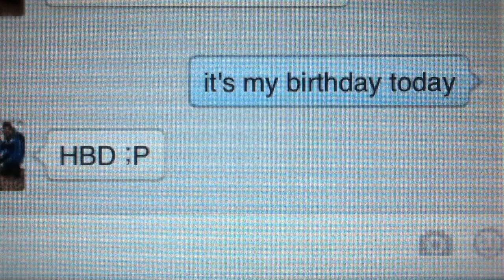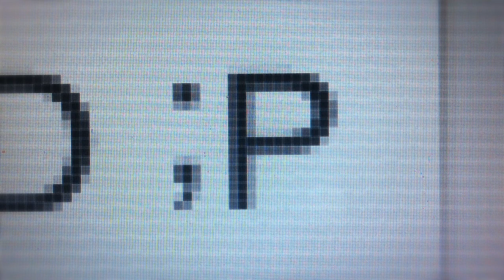Claire's Birthday (SHORT FILM)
;P